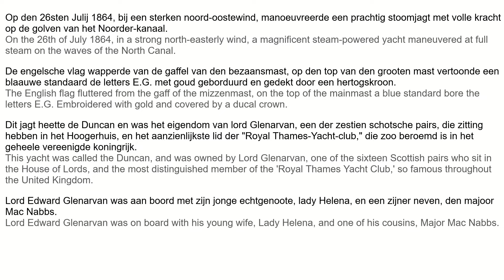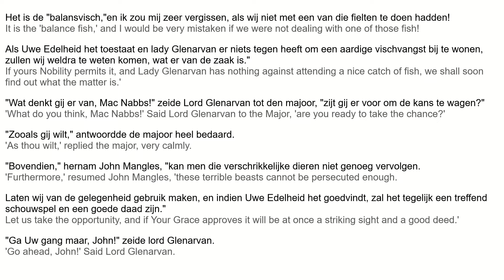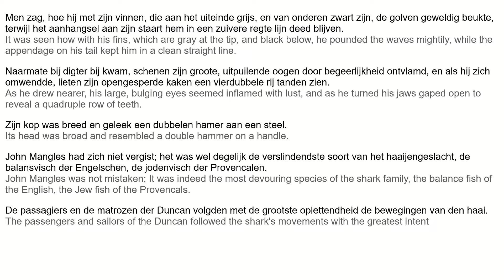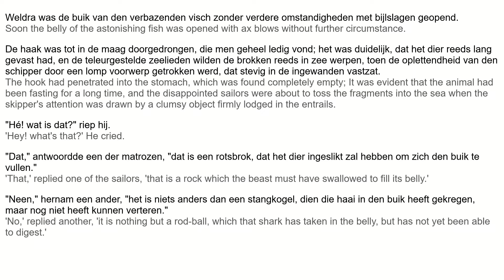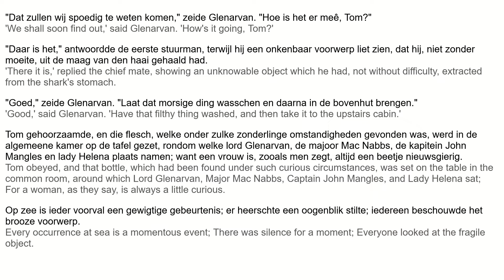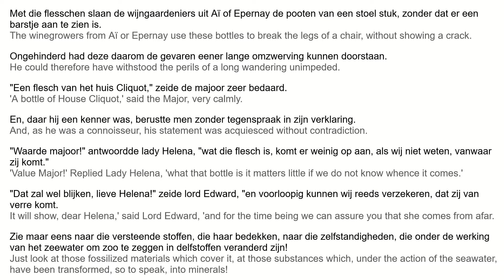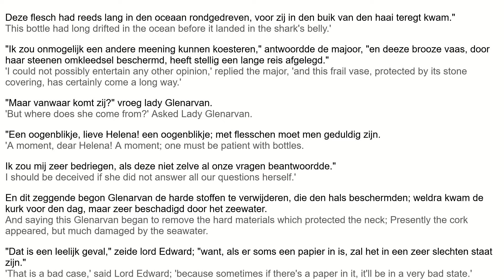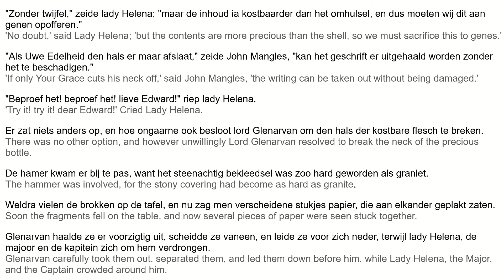LEARN DUTCH The Children of Captain Grant | part 1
Learn Dutch with bilingual book in Dutch and English. Reading parallel text books enables language learners to read beyond their proficiency level and still learn new vocabulary.

A bottle washes ashore off Scotland containing a badly battered message from Captain Grant who has been shipwrecked. A Scottish lord and his wife, an absent-minded French professor and the captain's children set out on a journey to find him. An exciting story and also a very comprehensive geography lesson.

Een fles spoelt aan bij Schotland met daarin een zwaar gehavend bericht van Kapitein Grant die schipbreuk heeft geleden. Een Schotse Lord en zijn vrouw, een verstrooide Franse professor en de kinderen van de kapitein gaan op reis om hem te vinden. Een spannend verhaal en ook een zeer uitgebreide aardrijkskundeles.

The Children of Captain Grant is a novel by French author Jules Verne. The novel consists of three parts, which were published in the period 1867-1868.

De kinderen van kapitein Grant is een roman van de Franse schrijver Jules Verne. De roman bestaat uit drie delen, die uitkwamen in de periode 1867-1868.